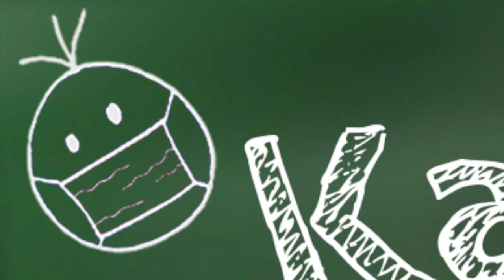Kall mei Drobbe - Der Gesundheitsminister 2: Neue Virusnamen bis 2025